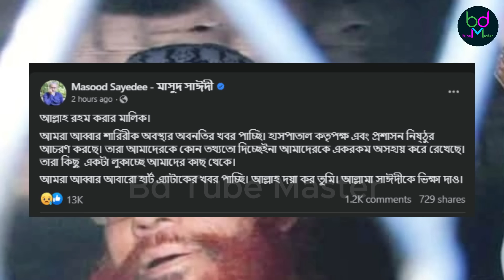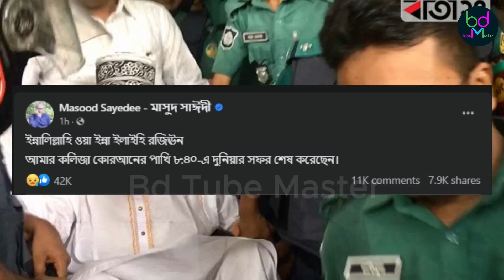হাসপাতালে যেভাবে মৃ*ত্যু*র কোলে ঢলে পড়ে সাঈদী ।পিতার জন্য ছেলের আবেগঘন পোস্ট। Delwar Hossain Sayeedi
হেসে হেসে মৃত্যুকে আলিঙ্গন করলেন আল্লামা সাঈদী  । হার্টে ৫টি রিঙ পরানো , ভিষন অসুস্থ, তবুই হাসপাতালে নেওয়ার সময় সবাইকে জোর গলায় সালাম দেন, সবাইকে ভালো আছে কিনা জিজ্ঞেসা করেন । এটিই ছিল সাঈদীর প্রাকেশ্য শেষ কথা ।